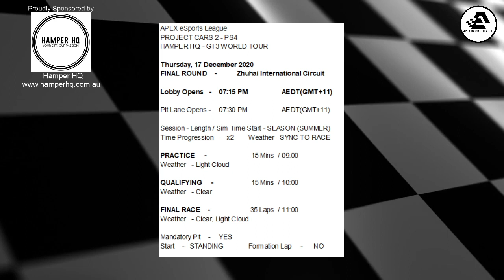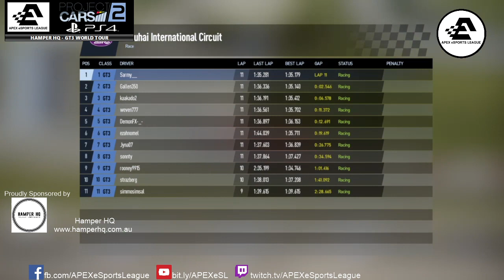Hamper HQ - GT3 World Tour - Final Round - Zhuhai International Circuit - Project Cars 2 - PS4 - LIV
Hamper HQ - GT3 World Tour - Final Round - Zhuhai International Circuit - Project Cars 2 - PS4 - LIVE Broadcast - APEX eSports League